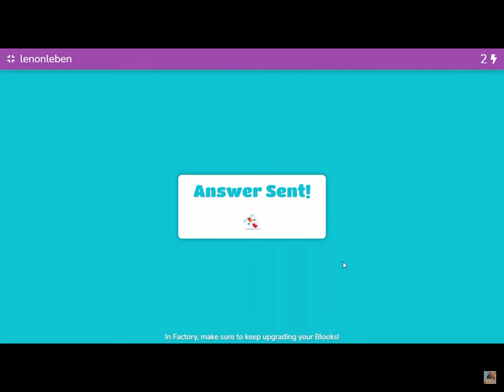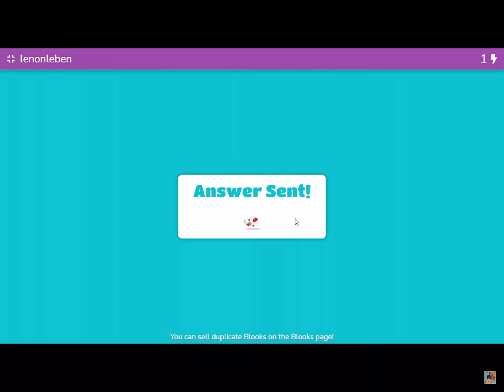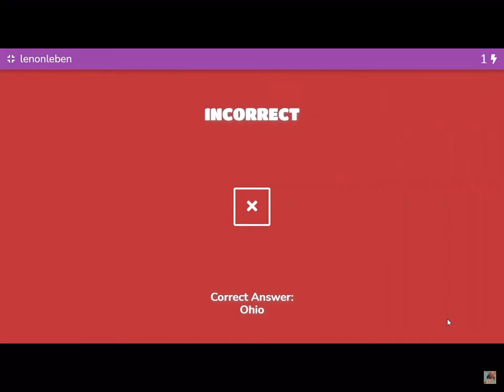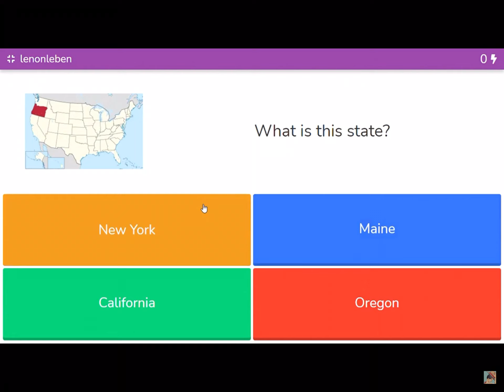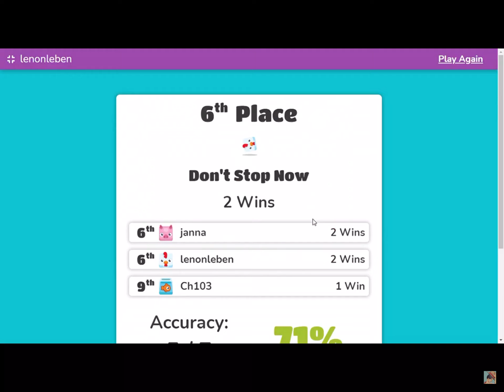What if… Blooket Was a Battle Royale Game?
oi u w0t m8? u copi3d f0rtn1t3?